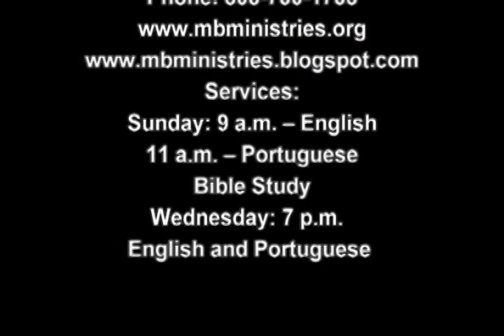Pastor Ronald Bernier - 01-03-2016 - "Jesus' Name: Alpha & Omega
"As we begin a new year, there are some things that need to end and others that need to begin.  Jesus is the beginning, the end, and everything in-between."